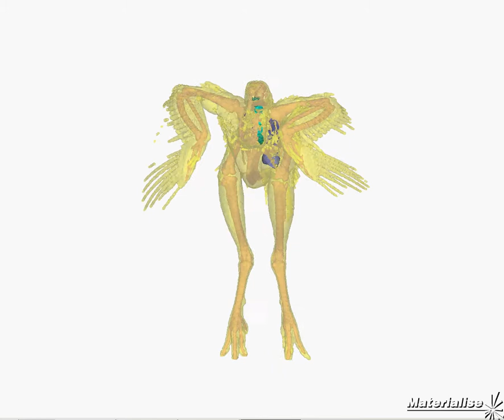CT scan: Junglefowl with airways relaxed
Movie by John Hutchinson and Vivian Allen, 2010.